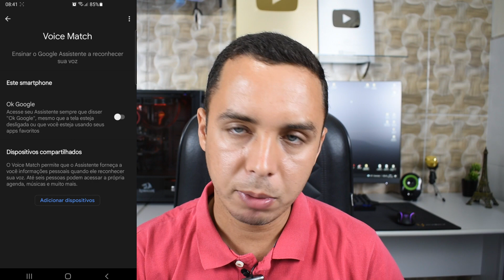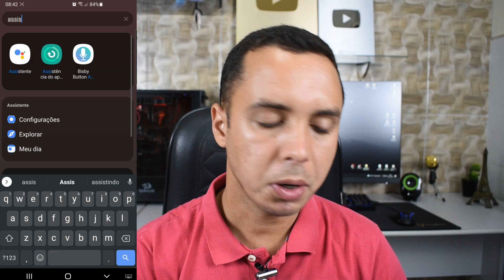O Google escuta o que você fala? Tem como desativar isso?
O Google tá me escutando? Como saber se o Google escuta as minhas conversas e como desativar isso para que o Google não escute nem grave mais as minhas conversas possoais.